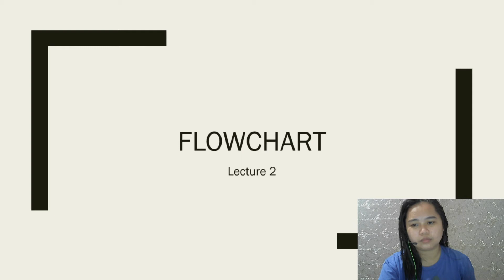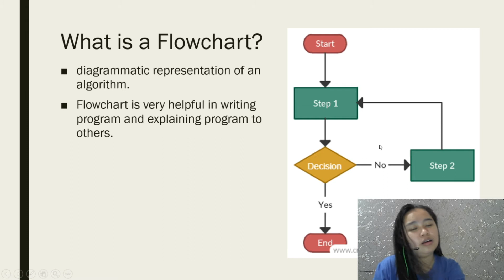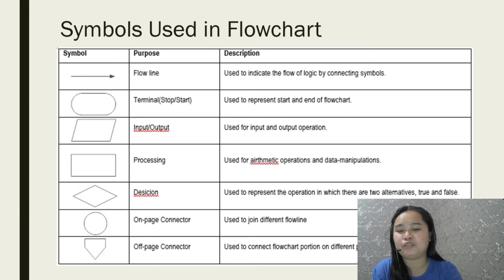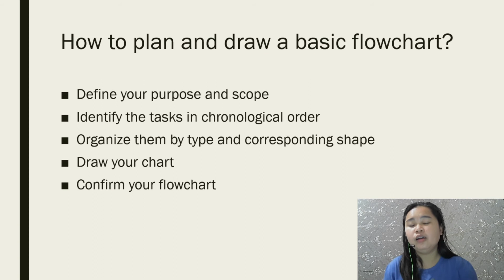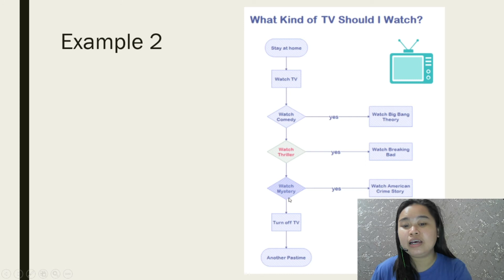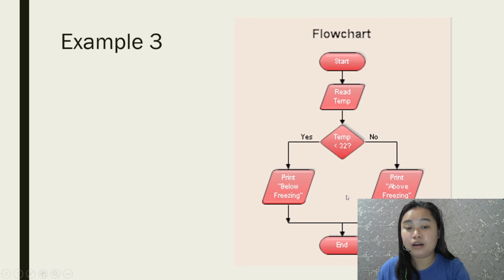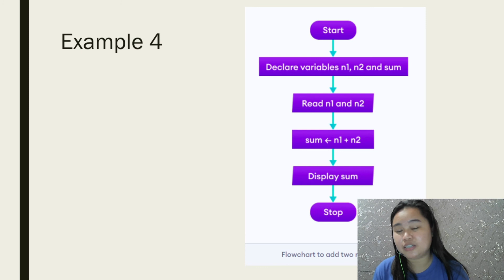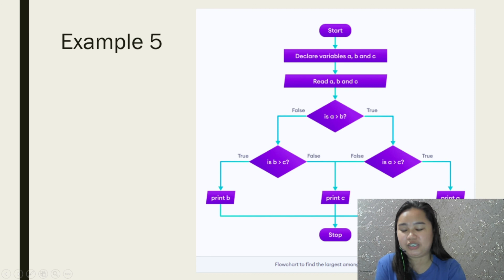Chapter 2: What is Flowchart in Programming? (Tagalog)